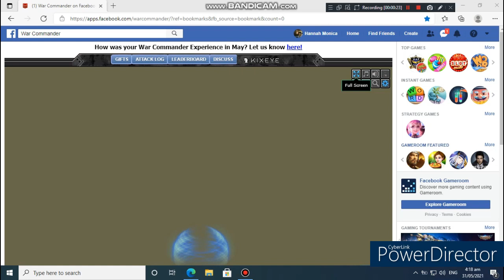War commander Nice defense Base Offline And Online Attack By lvl 47 And level 48 Failed To Destroy.